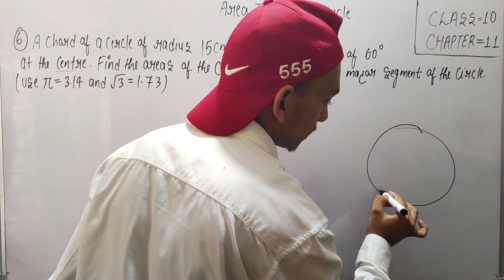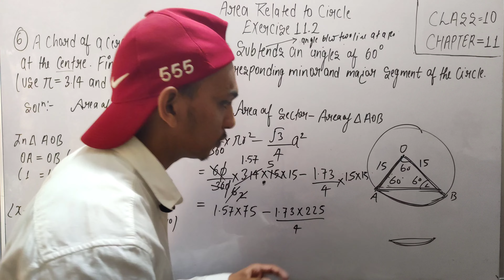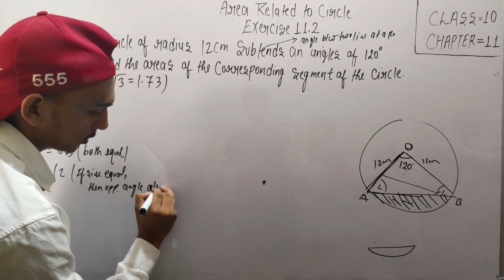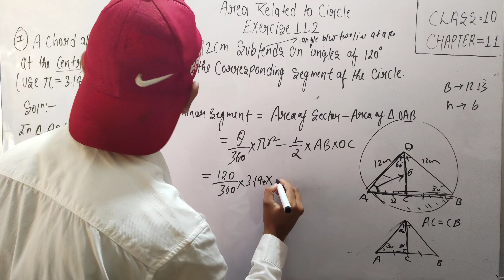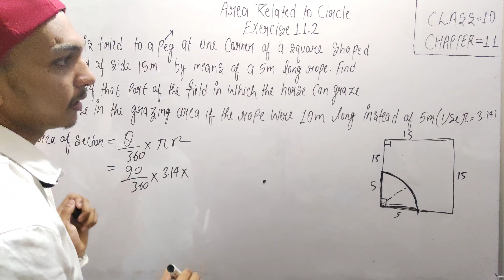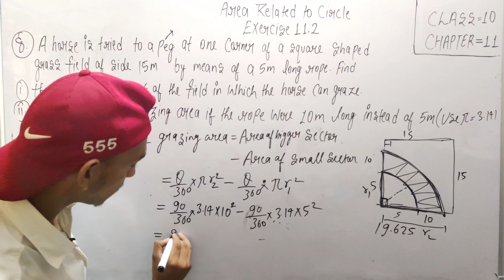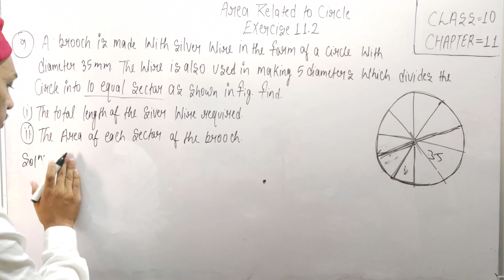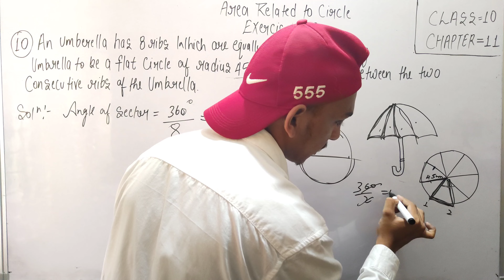Class - 10 Ex - 11.2 (Q6 to Q10) Areas Related to Circles Introduction || NCERT CBSE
Class - 10 Ex - 12.2 (Q6 to Q10) Areas Related to Circles Introduction || NCERT CBSE

Your quries

class 10 maths,area related to circle class 10,class 10 maths chapter 12,chapter 12 area related to circles,chapter 12 areas related to circles ex 12.2,class 10 maths areas related to circles exercise 12.2,areas related to circles solutions,class 10 chapter 12 areas related to you're looking for help with your New NCERT Math Class 10, then be sure to watch this video! By the end of this video, you'll have all the information you need to succeed in this challenging class!

Class 10 Math's | Chapter11 | Exercise 11.1 | Area related to Circles | Ncert CBSE 2023-24
Class 10th, Exercise 11.1 Cbse Math New NCERT Book Ex-11.1 All Questions Class 10 NCERT Math
Class-10 Ex-11.1 all questions (Circles) NCERT Math 2023-24
Class 10 Math's Chapter 11 Exercise 11.1 (Q1) Circles
Chapter 11 Exercise 11.1 (Q1) Class 10 Math's NCERT chapte10
Chapter 11 Ex 11.1 q1 Area related to Circles Class
10 (NCERT MATHS)
CBSE MATH Class 10
Latest Video Of Class 10 Math
New Video Of Class 10 Math Chapter 10 Area Related to Circles
Chapter 11 Exercise 11.1 (Q1) Class 10 Math's
NCERT Chapte10
10 (NCERT MATHS)
New NCERT Book Math Video
Introduction
Circles
Session 2023-24
Batch 2023-24
Chapter11 Class 10 Mat
Class 10 Math Chapter 11 Intro All About
CBSE MATH Class 10 Chapter11 Circles
CBSE MATH Class 10 Chapter10